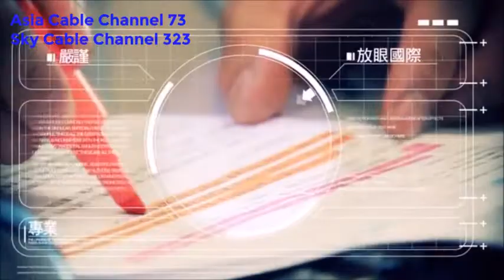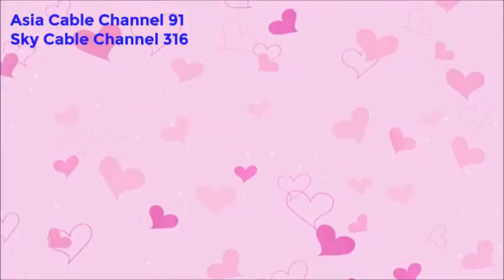Asian packs on Asia Cable & Sky Cable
The latest Asian entertainment Including China, Japan and Taiwan, in our languages.

CTI ASIA
Ch 73 on Asia
Ch 323 on Sky

CTS TAIWAN
Ch 74 on Asia
Ch 324 on Sky

TTV
Ch 75 on Asia
Ch 325 on Sky

FORMOSA TV
Ch 76 on Asia
Ch 326 on Sky

CTV
Ch 77 on Asia
Ch 327 on Sky

PTS
Ch 78 on Asia
Ch 328 on Sky

BLTV
Ch 79 on Asia
Ch 329 on Sky

EBC ASIA
Ch 70 on Asia
Ch 330 on Sky

EBC ASIA NEWS
Ch 71 on Asia
Ch 331 on Sky

LTV DRAMA
Ch 80 on Asia
Ch 333 on Sky

PHOENIX MOVIES CH.
Ch 83 on Asia
Ch 335 on Sky

GUANGDONG SATELLITE TV
Ch 84 on Asia
Ch 336 on Sky

LALA TV
Ch 90 on Asia
Ch 315 on Sky

PIGOO/TSUKUBA TV
Ch 91 on Asia
Ch 316 on Sky

FAMILY GEKIJO
Ch 94 on Asia
Ch 319 on Sky